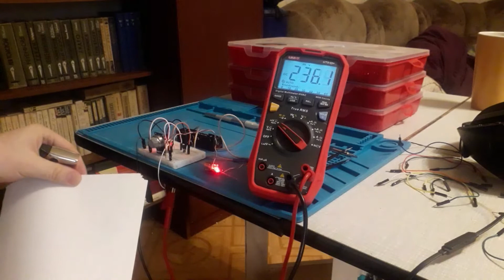Датчик изменённости воздуха MQ-2 - MQ-7